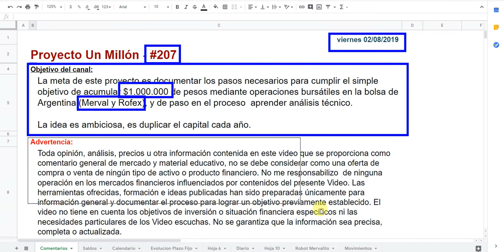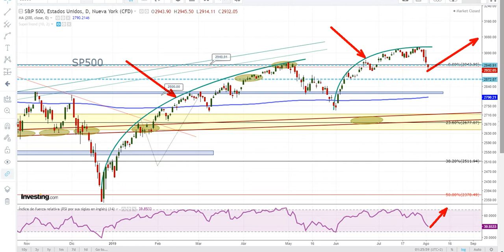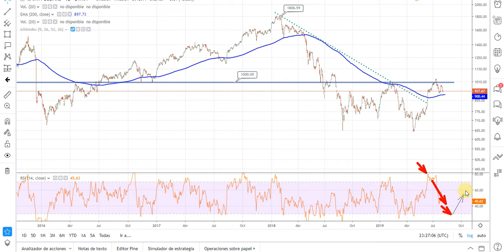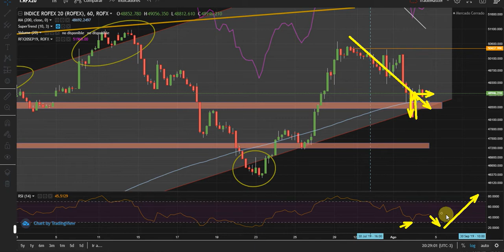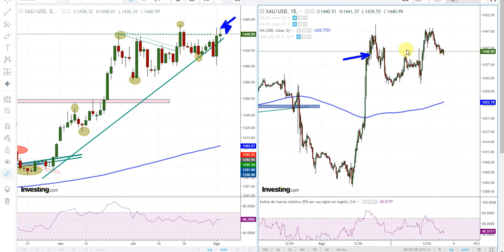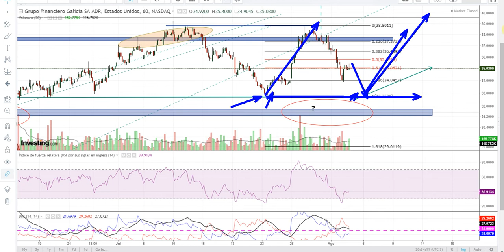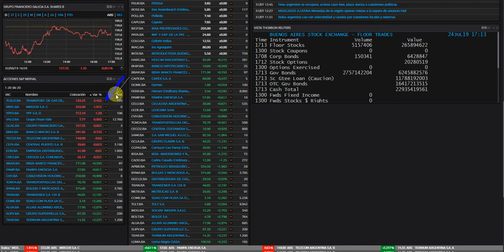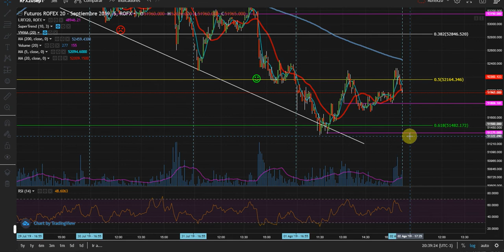Proyecto Un Millón - #207